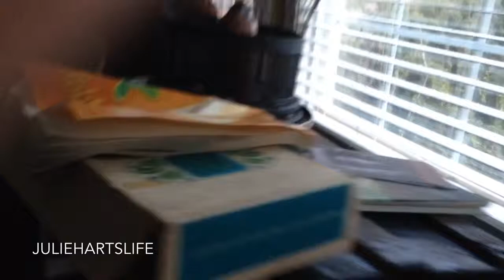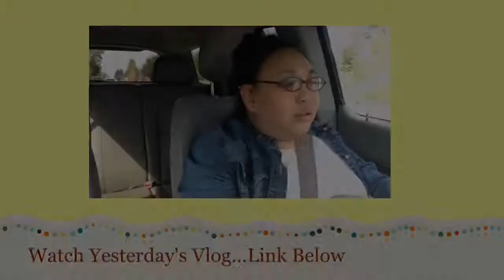Background check cleared - April 29, 2014 - juliehartslife Vlog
I record with my iphone® and edit with the iMovie® App (I know obviously not the best camera but it works for me)